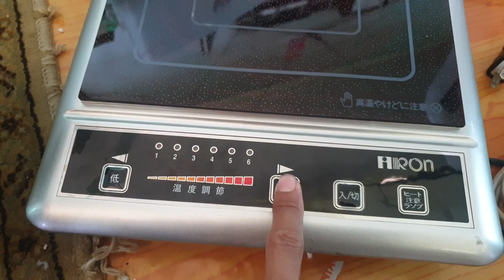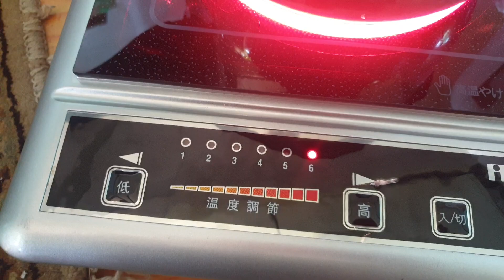30/5_bếp hồng ngoại đẹp suất sắc 850k lh 0969508518